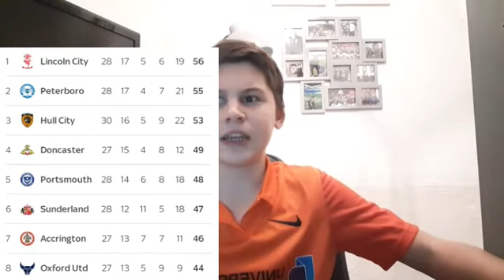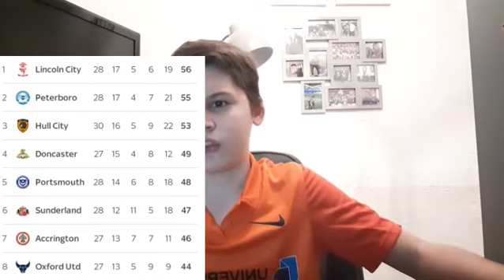Can Pompey Get Back To Winning Ways Oxford United Vs Portsmouth Matchday Preview!!!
Match Facts:
Since 2014, Oxford United Have Lost Only One Of There Five Home League Matches Against Portsmouth (W2 D2, Conceding Three Goals. Portsmouth Have Won One Of Their Last 17 League Matches Away At Oxford - a 1-0 Victory In August 2014.

Oxford United Have Lost Just One Of Their Last 14 Matches In League One (W9 D4). They Have Scored 25 Goals In The 9 Matches They Have Won During This Run.
Portsmouth Have Lost Their Last Two Matches In League One, Last Losing Three In A Row In January 2019

Match Location: Kassam Stadium
Match Date Kick Off: 23/02/21
Match Time Kick Off: 19:00